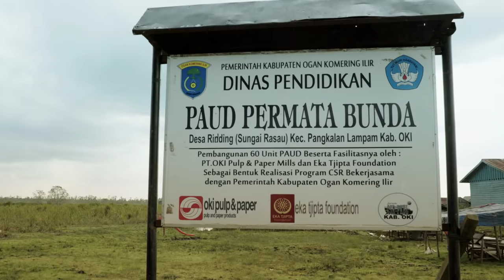Pulp & Paper Industry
Watch the video to learn more about how we work toward achieving a more sustainable pulp and paper industry,